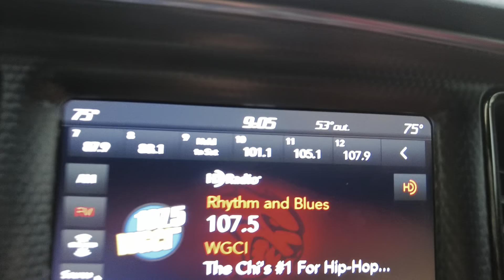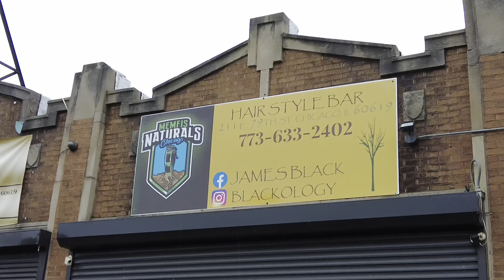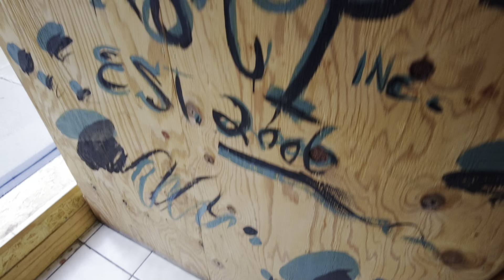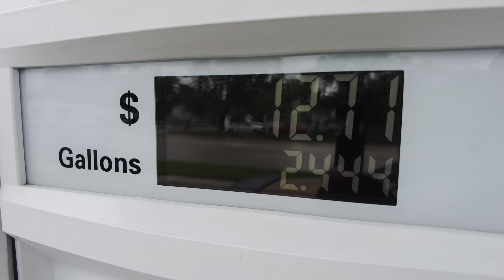TOOK A ROAD TRIP TO MEMPHIS IN MAY AND OH BOY THA BADDIES WERE ACTING BAD￼